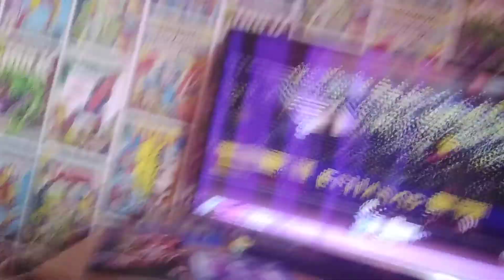lego tournament group B game 3